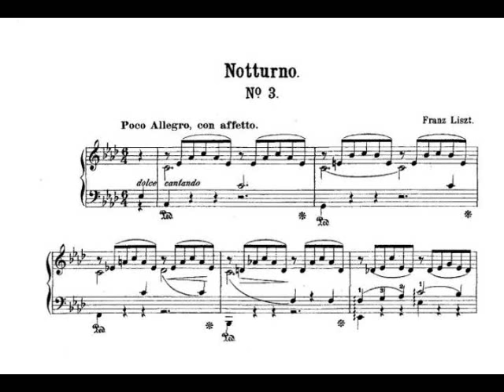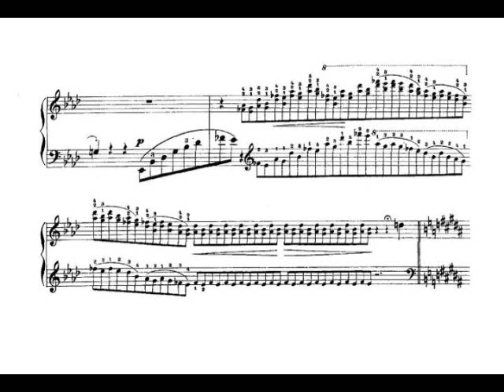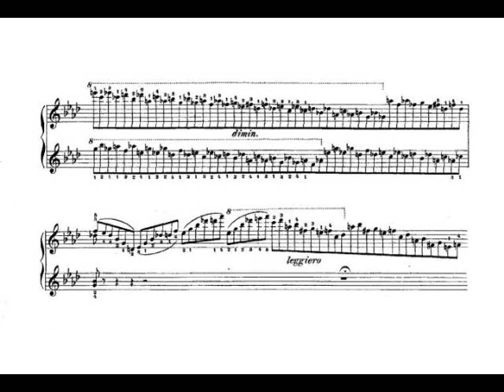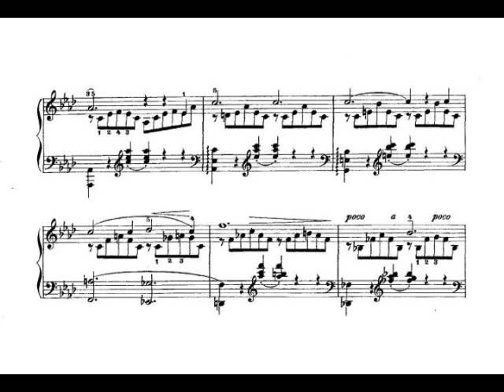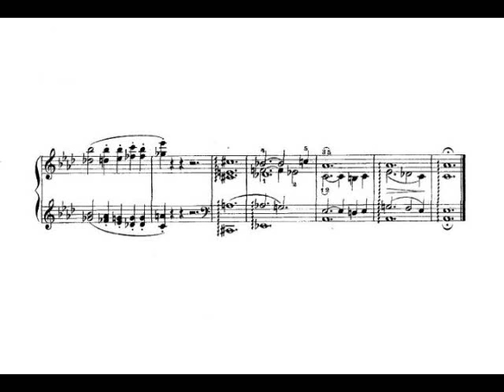Liszt: Liebestraum No. 3, Notturno (Barenboim)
Daniel Barenboim plays the famous Liebestraume by Franz Liszt.